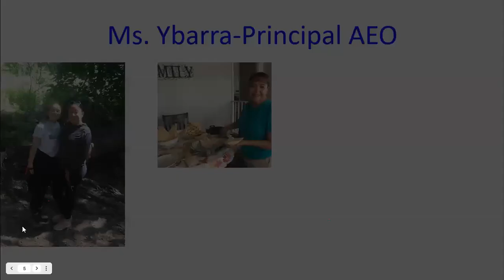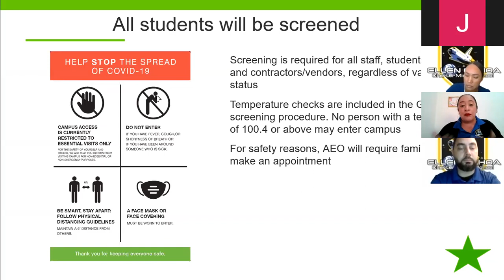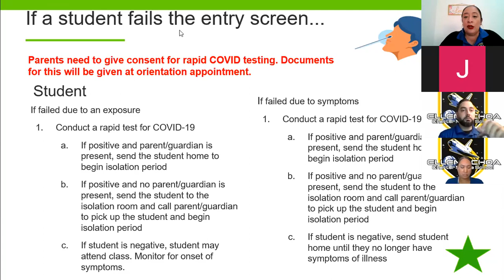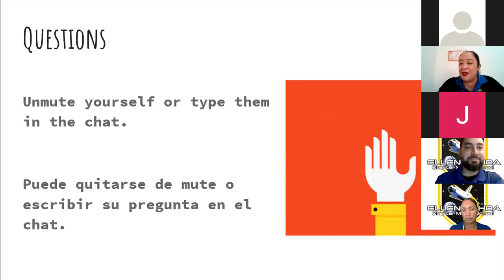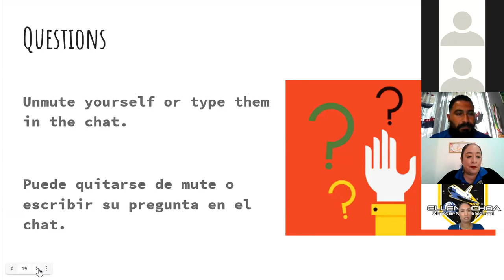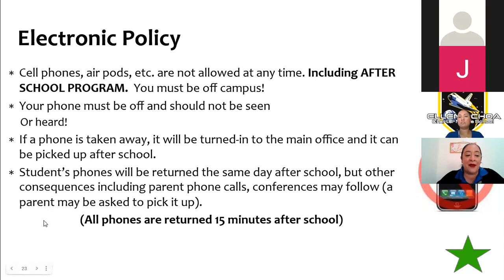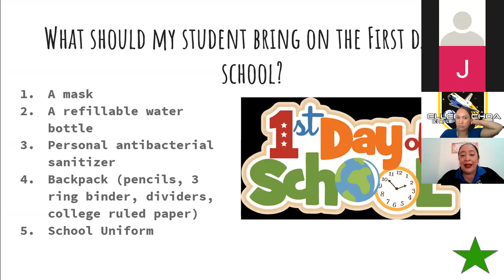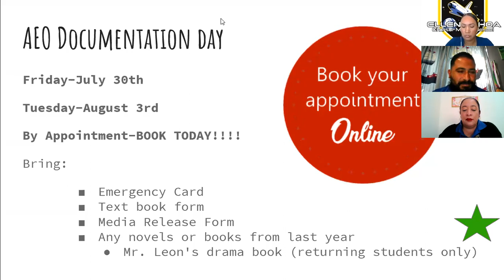6th and 7th Grade Orientation - Wednesday, July 28, 2021 | Orientación de 6o y 7o grado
An overview of reopening procedures for Ánimo Ellen Ochoa.

Resumen de los procedimientos de reapertura de Ánimo Ellen Ochoa.